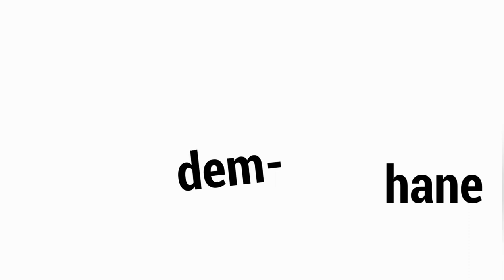Kim Bu SNELMAN ? Finlandiya'nın Kurtacısı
Finlandiya halkı için önemli bir kişilik olan SNELLMAN'ın Finlandiya'nın başarısı için verdiği mücadeleyi kısa bir şekilde anlattık.
Beyaz Zambaklar Ülkesi.